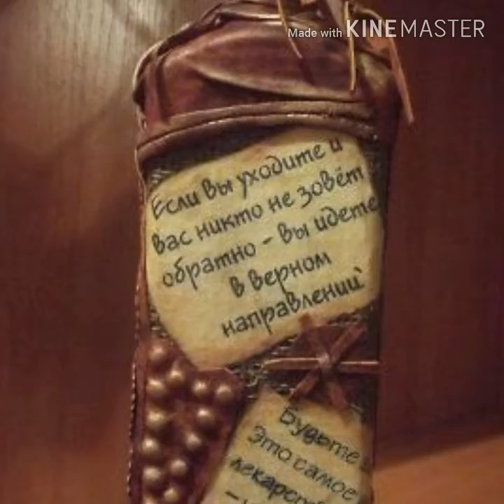Art - decorated bottles, decoupage and multimedia, awesome ideas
Downloaded photos from Pinterest